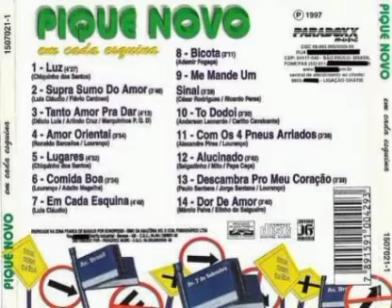Pique Novo - Supra Sumo do Amor (1997)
Peço perdão eu não quis
Foi sem querer o que fiz
Não tive tal pretensão
De emudecer teu olhar
E sem querer magoar

O teu frágil coração
Só não posso te esquecer
Pois você é a luz
Que me conduz e a onde vou  bis

Se me quiser perdoar
Com prazer vou te levar
Ao supra sumo do amor
Tá me dando um calafrio
De pensar na solidão
Esse amor é um desafio
Aos limites da paixão Bis

E na fria madrugada
chega pra me dominar
Vem a lua iluminada
E amenize o meu sonhar

Lalalae lalaia
Lalalae lalaia
Lalalae lalaia